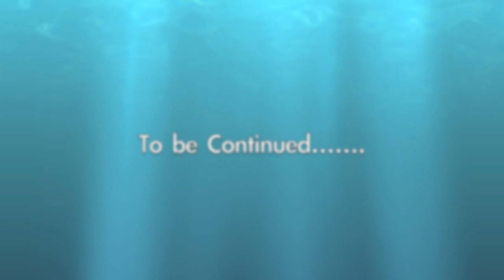【豆Dou】產品Review 👾2013 Nov-Dec Products Review Part.1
產品List:

✿ 試用 ✿ Nars Cinematic Lipstick $240

✿ 試用 ✿ Nars Cinematic Eyeshadow $230

✿ 自購 ✿ Maybelline Hyper sharp liner

✿ 自購 ✿ Innisfree the green tea seed cream $200

✿ 試用 ✿ Lacelle 素黑

By IG shop：hkconcon

✿ 試用 ✿ Brighten Harmanizer 神釆修服細胞精華

✿ 試用 ✿ Dr.OGUMA 加護水美媒